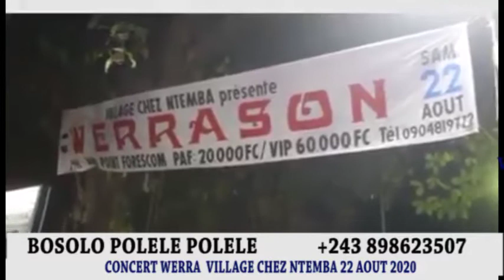Concert de werra au village chez ntemba 22 août